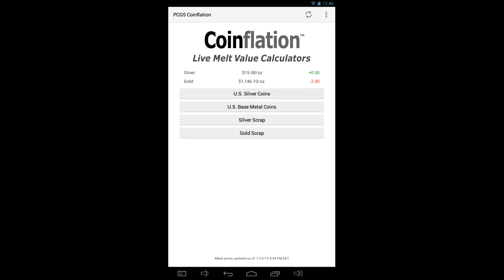Silver and gold prices 7-16-15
The silver and gold prices today. These prices were provided by PCGS Coinflation.